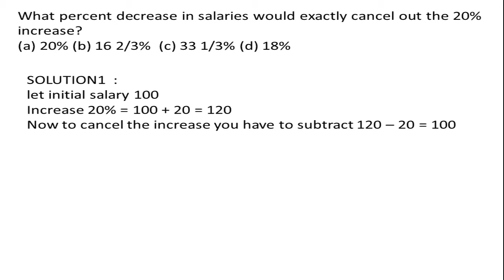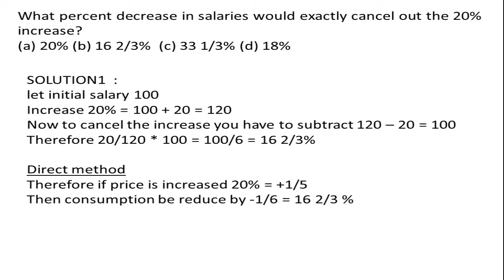What percent decrease in salaries would exactly cancel out the 20% increase